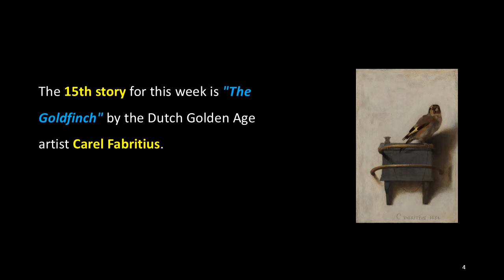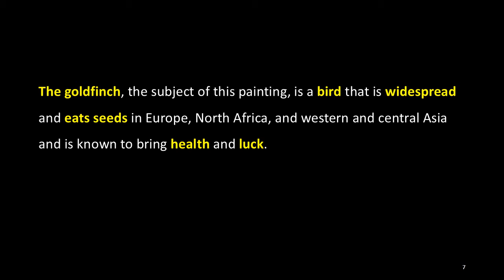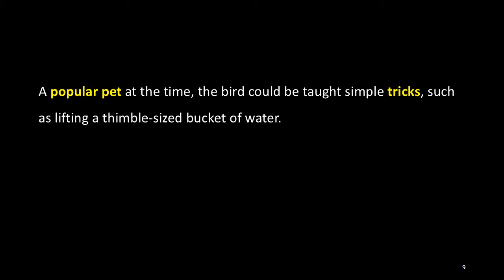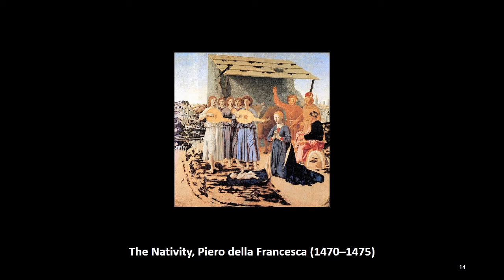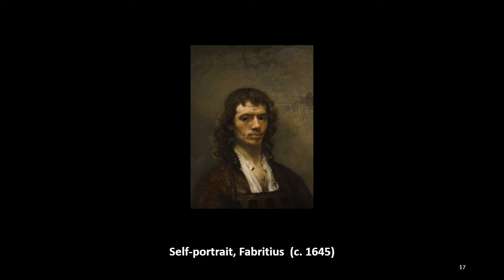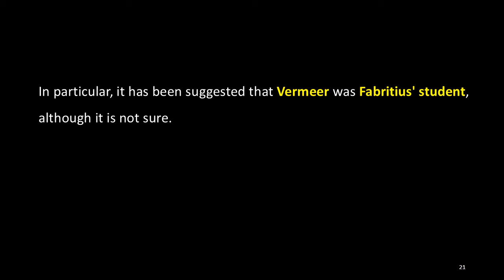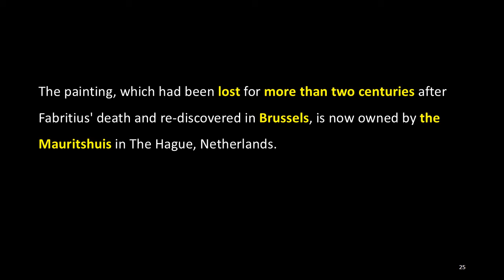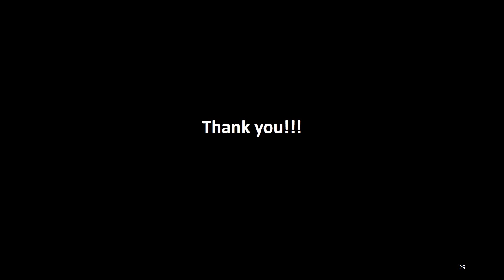Interesting Art Stories: 15. The Goldfinch, Carel Fabritius, ACJ Art Academy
The 15th story for this week is "The Goldfinch" by the Dutch Golden Age artist Carel Fabritius.

“The Goldfinch” is a painting of life-size chained goldfinch. The goldfinch, the subject of this painting, is a bird that is widespread and eats seeds in Europe, North Africa, and western and central Asia and is known to bring health and luck. A popular pet at the time, the bird could be taught simple tricks, such as lifting a thimble-sized bucket of water.

It is often seen in paintings in a symbolic sense as well as a colorful appearance. Including Leonardo da Vinci’s “Madonna Litta (1490–1491)”, Raphael's “Madonna of the Goldfinch (1506)” and Piero della Francesca's “Nativity (1470–1475)”, the bird appears in many Renaissance religious paintings.

Carel Fabritius, who created this painting, was born in 1622 in Middenbeemster, The Netherlands. Although he was not formally trained in art, he became a student of Rembrandt because of his outstanding artistic talent. Fabritius, who moved to Amsterdam in 1641, married his first wife the same year. However, after his wife's death in 1643, he returned to Middenbeemster and lived until the early 1650s, then to Delft where he joined the Guild of Saint Luke in 1652.

Fabritius' works were well regarded by his contemporaries, and his style influenced other famous Dutch painters of the time, including Pieter de Hooch, Emanuel de Witte and Johannes Vermeer. In particular, it has been suggested that Vermeer was Fabritius' student, although it is not sure.

Fabritius died in the explosion in the city of Delft on October 12, 1654, killing at least 100 people and destroying a quarter of the city, including his studio and many of his paintings. “The Goldfinch” is one of the only three paintings he painted in 1654, the year he died, and one of his dozen paintings that were survived from the Delft gunpowder explosion.

The painting, which had been lost for more than two centuries after Fabritius' death and re-discovered in Brussels, is now owned by the Mauritshuis in The Hague, Netherlands.

This painting also plays a central role in the Pulitzer Prize-winning novel “The Goldfinch” by Donna Tartt and a 2019 film of the novel’s adaptation.